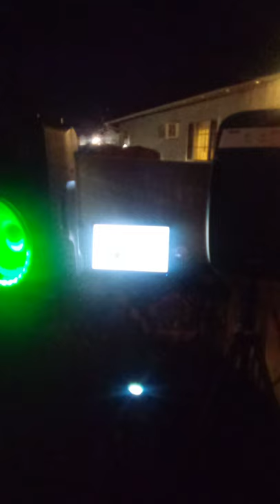DJMAKU 11-13-2021 # 6